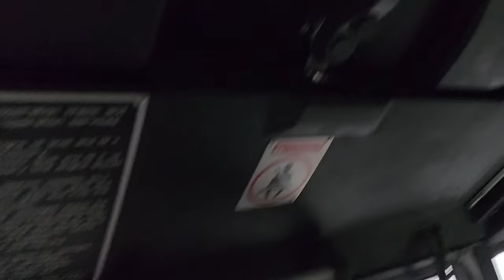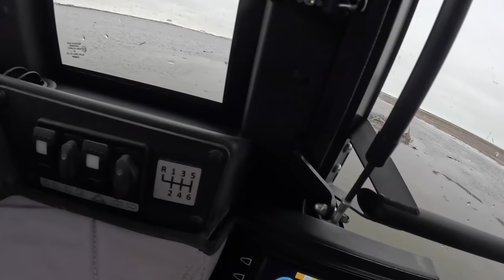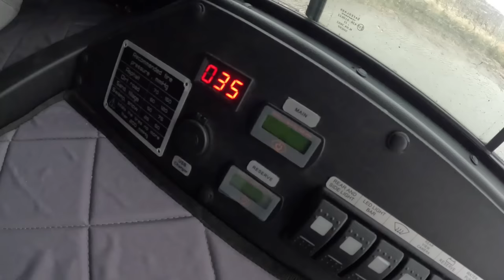Did We Get The Sherp Stuck? $500 Challenge Failure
Looking for quality 1/4" synthetic winch rope or a billet aluminum knuckle shifter handle?